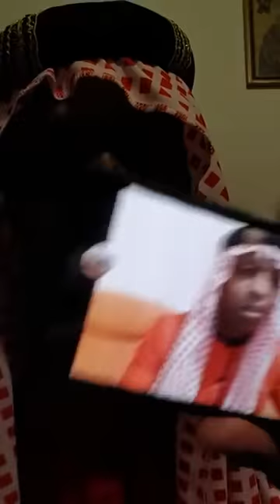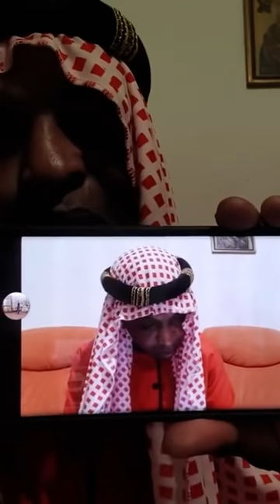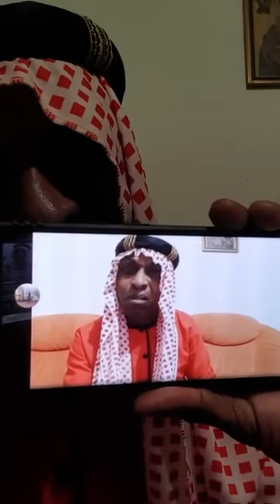Murphy Ogiso Call Oba Ewuare II of Benin on phone to confirm if the Oba of Benin is Dead